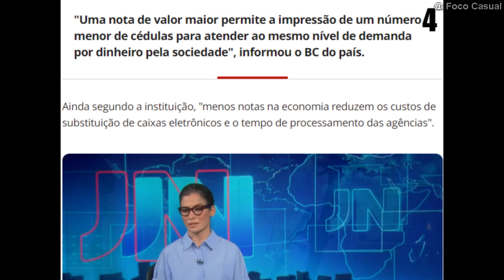Argentina coloca em circulação nova nota de 20 mil pesos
Até então, a cédula de maior valor disponível no país era a de 10 mil pesos. Lançamento ocorre em meio a uma inflação de 193%.